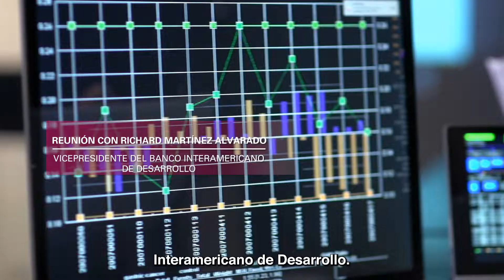Resumen de la gira del gobernador, Alfonso Durazo, por Washington D.C., Estados Unidos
El gobernador de Sonora, Alfonso Durazo Montaño, sostuvo una intensa gira de trabajo por los Estados Unidos, donde visitó Washington D.C., el corazón político y empresarial de la nación.